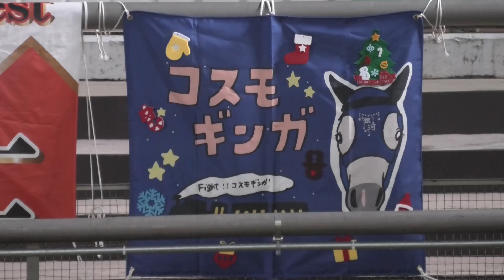【ゴールドシップ産駒】まるで父ちゃん！？顔も尻尾もレースも何もかもかっこ可愛いコスモギンガをご覧ください【45thホワイトクリスマス賞】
ギンちゃん3着！馬券内にきたのは約3年半ぶりで地方では初🎉
途中からまくっていって最後の直線も一生懸命伸びて、
まるで父ちゃんみたいでかっこよかった😳💗
横断幕も尻尾もクリスマス仕様になってて愛されてるなと実感✨
ギンちゃんおつかれさま🤗

2023/12/15  川崎競馬場　第12レース　45thホワイトクリスマス賞(C1C2)